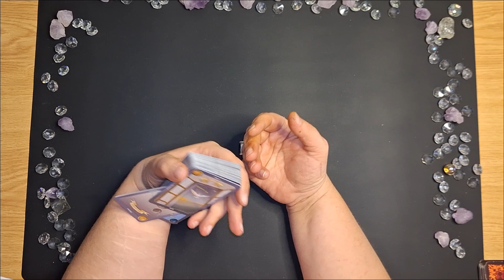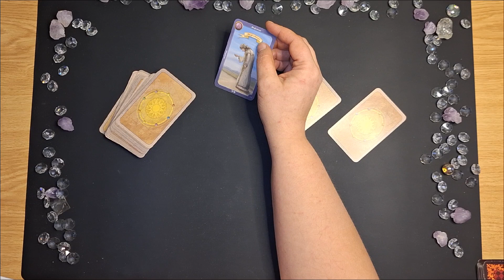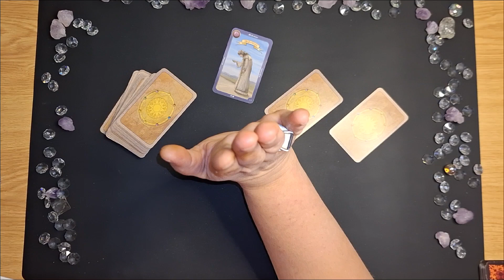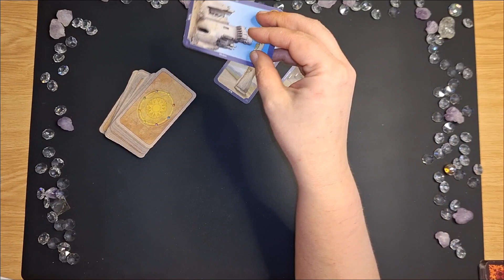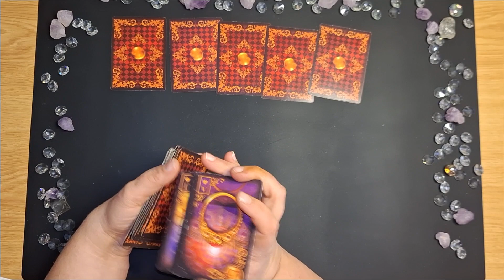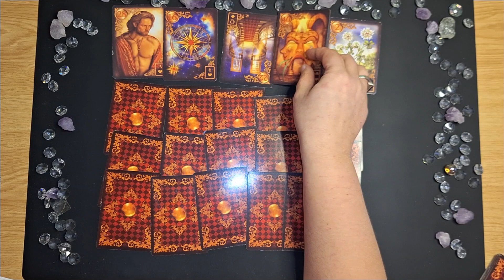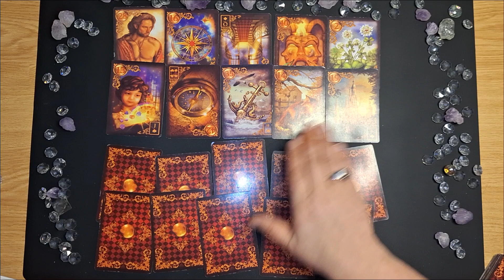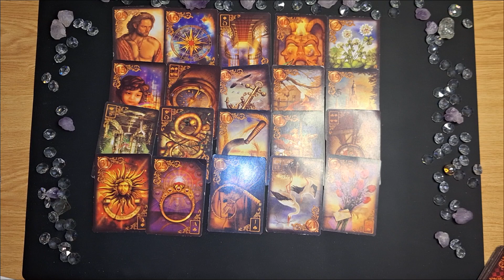Tagesbotschaft für 13.12..23